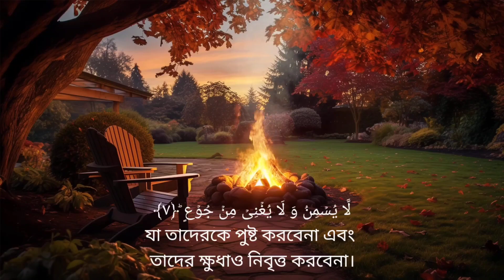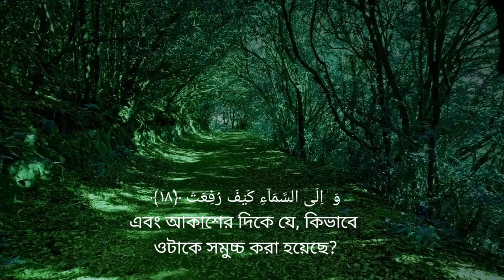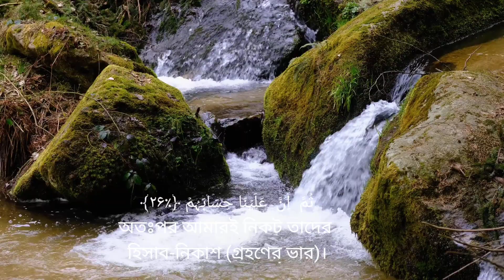surah ghasyiyah | সুরা গাশিয়াহ | quran tilawat | কুরআন তিলাওয়াত